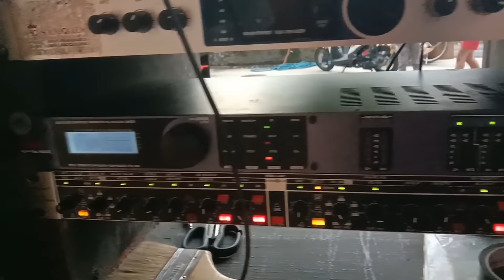BOX BARU JMA AUDIO PERSIAPAN LIVE CAK PERCIL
JMA AUDIO CEK SOUND PERSIAPAN LIVE CAK PERCIL DI lapangan Dukuh